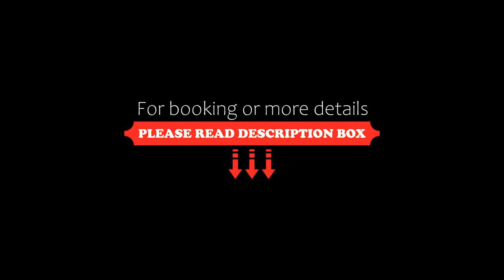Sevan Garden Complex, Sevan, Armenia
About Property:
Located in Sevan, 2.2 km from Sevan, Sevan Garden Complex provides accommodation with a restaurant, free private parking and a garden. This 3-star hotel offers room service. The accommodation offers a 24-hour front desk, airport transfers, a shared kitchen and free WiFi throughout the property.
All units are equipped with a fridge, stovetop, a kettle, a shower, slippers and a desk. At the hotel every room c...
Property Type: Hotel
Address: Gorcaranayin 8, 1501 Sevan, Armenia
Searching For
1. Sevan Garden Complex - Sevan - Armenia
2. Sevan Garden Complex - Sevan - Armenia Address
3. Sevan Garden Complex - Sevan - Armenia Rooms
4. Sevan Garden Complex - Sevan - Armenia Amenities
5. Sevan Garden Complex - Sevan - Armenia Offers and Deals
Audio Credit:
Track Title: Subway Dreams
Artist: Dan Henig